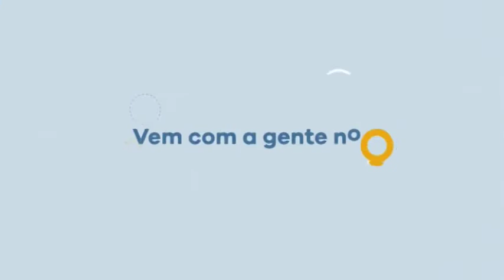Saudações dos nossos queridos amigos, enviadas pelo Whatsapp.